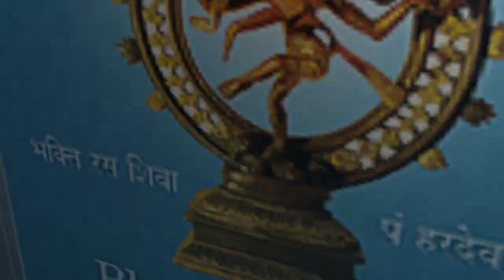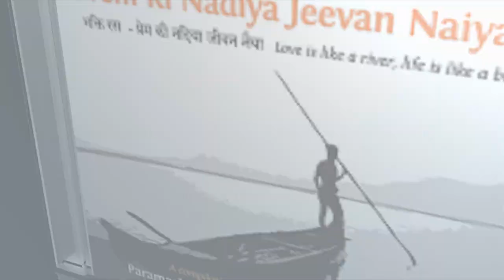Pt Hardeo Persad's Discourse on Matted Locks